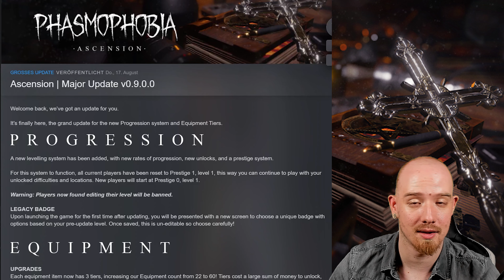Update vom 17.8.23 - Alle Neuerungen und Anpassungen | Phasmophobia | Solo | 4K | PsychoD